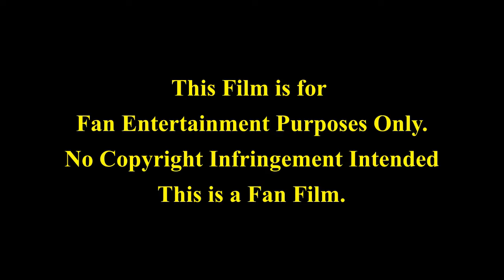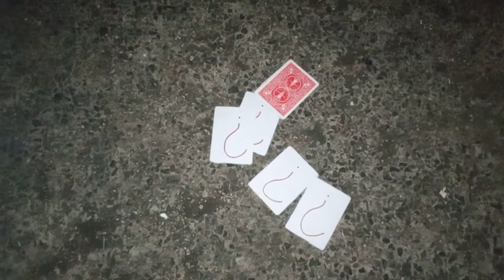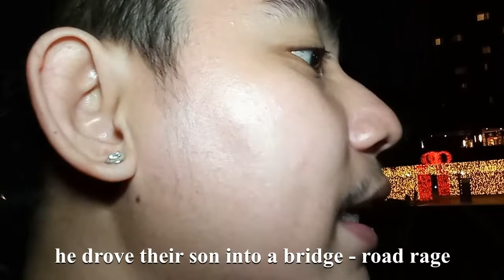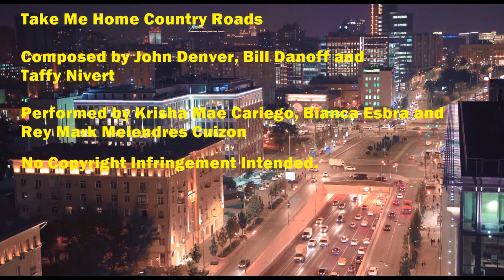BATGIRL FAN FILM - BARBARA GORDON IN THE PHILIPPINES!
BATGIRL comes to Cebu because the Edward Nygma has escaped!

She teams up with her best friend ALEXIS ORTIZ, an Original Character by Paolo Macachor

Barbara Gordon knows what Family Violence is like.

It is up to BATGIRL AND ALEXIS to stop the Riddler from taking his brand of justice to the Extreme!

Based on Characters appearing in DC Comics and Warner Media.